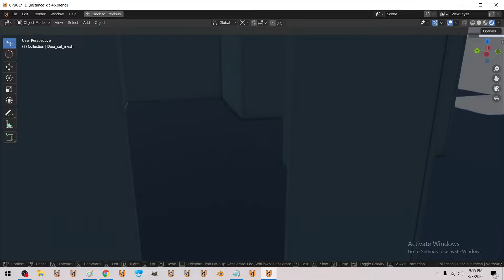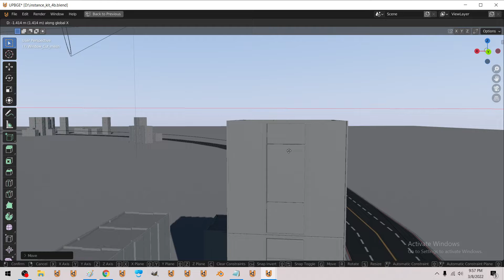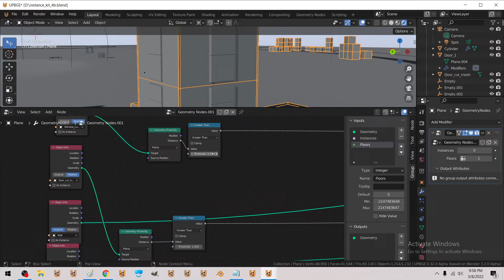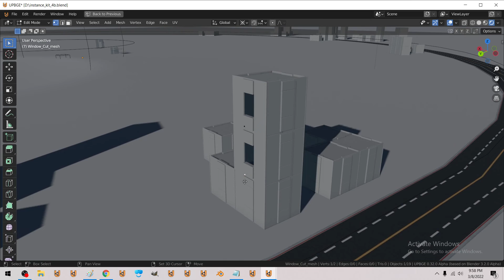Todays work - "Instance City"